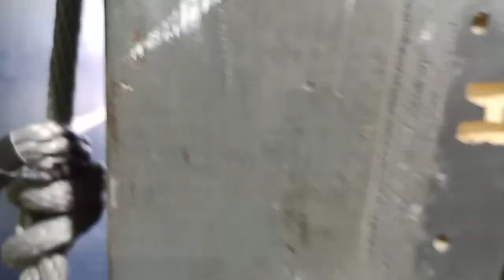World Ninja League @ Gripz Gym - Flow - Teen / Elite Wave - Mar. 24, 2024